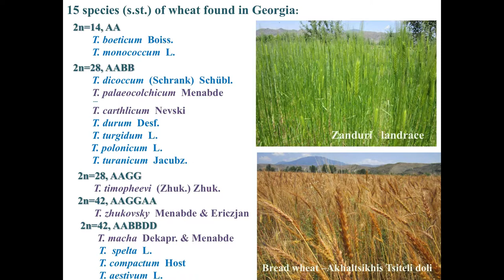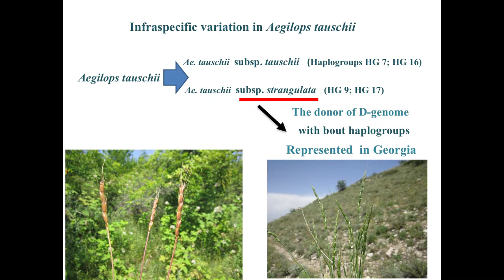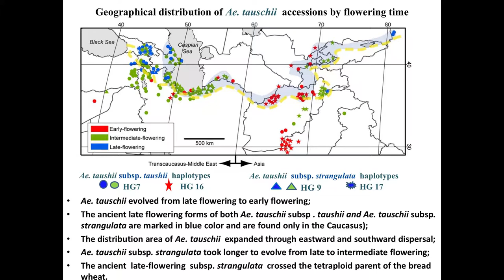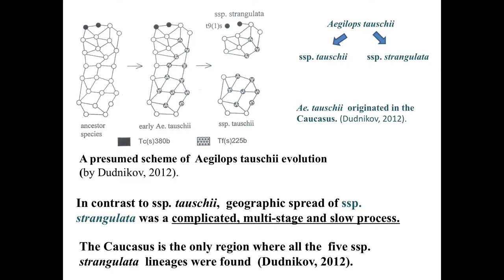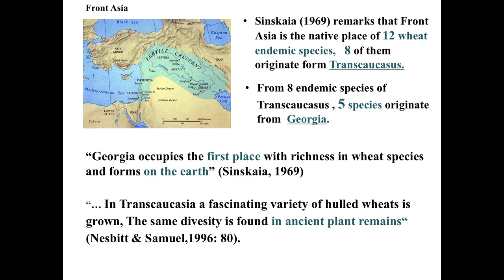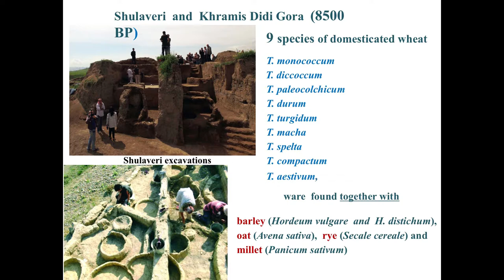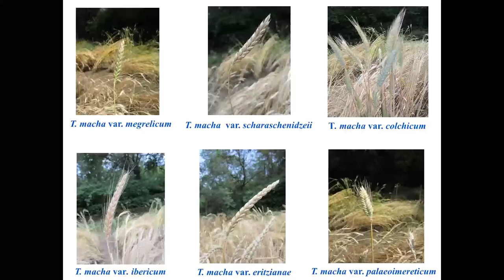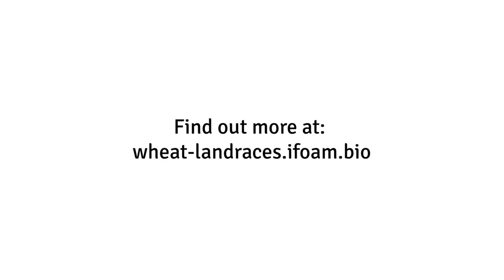The Ancient, Traditional Georgian Wheats I M. Mosulishvili at ICWL18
Marine Mosulishvili speaks on 'The Ancient, Traditional Georgian Wheats: Diversity, Conservation and Endemic Taxa with a Focus on Health and Nutrition' during the first session of the 1st International Conference of Wheat Landraces for Healthy Food Systems in Bologna, Italy (13-15 June 2018).

This event was co-organised by IFOAM - Organics International, Kamut and the Alma Mater Studiorum of the University of Bologna, Italy.